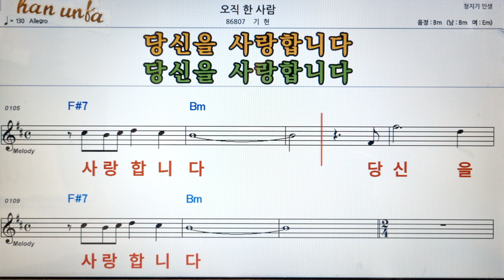오직 한 사람/기현👍노래 반주, 코드 악보,가라오케💋Karaoke*Sheet Music*Chord*MR